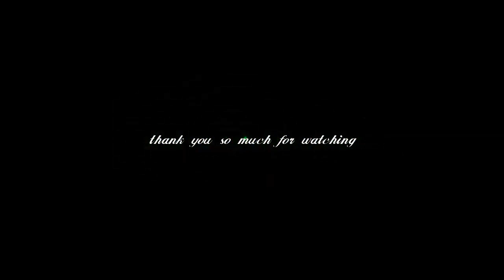Compilation of defrosted freezer frost ice eating 😳😍||mostly satisfying||No scraping||crunchy bites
If you guys enjoy this video then keep supporting me.

Ice madness asmr:-)